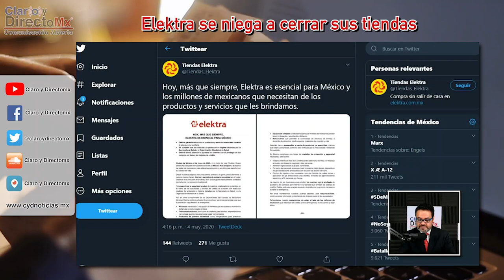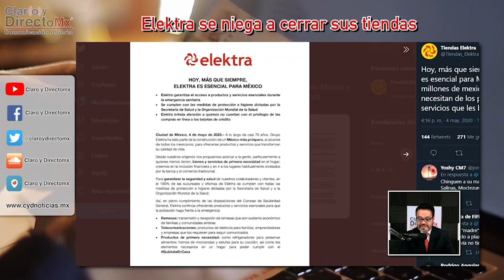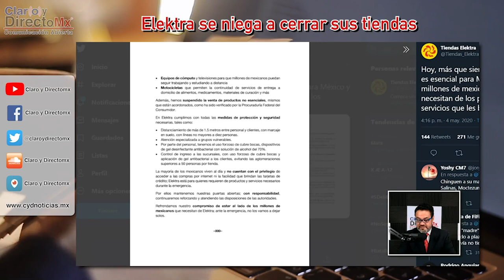Dice Elektra que no cierra sus tiendas porque sí son esenciales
Grupo Elektra, subsidiaria de Grupo Salinas, informó a través de un comunicado que continuará ofreciendo productos y servicios esenciales para que la población haga frente a la emergencia por la pandemia del nuevo coronavirus.